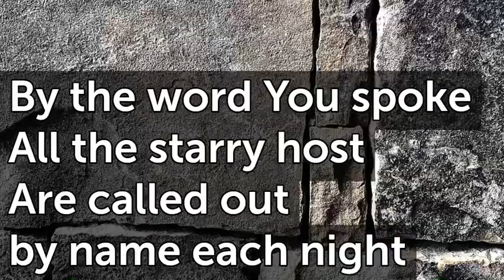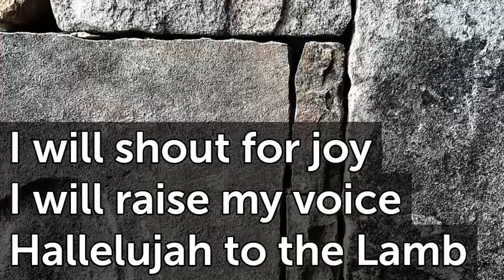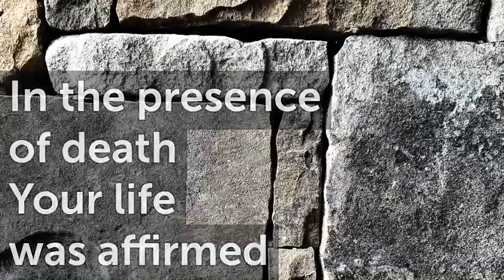Steadfast Db T96